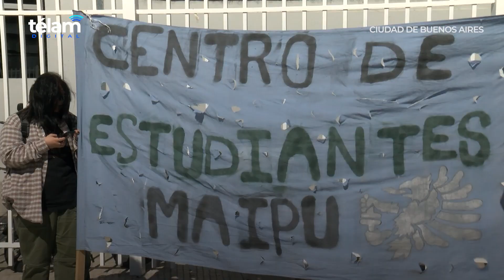Estudiantes se movilizaron a Ministerio de Educación porteño para exigir que escuchen sus reclamos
Un grupo de estudiantes de escuelas secundarias se movilizaron esta mañana a la sede del Ministerio de Educación porteño para exigir ser recibidos por su titular, Soledad Acuña, “para que escuche los reclamos” de viandas de calidad nutritiva, soluciones a problemas de infraestructura y contra las pasantías laborales obligatorias y no rentadas, mientras cuatro colegios continúan con tomas.